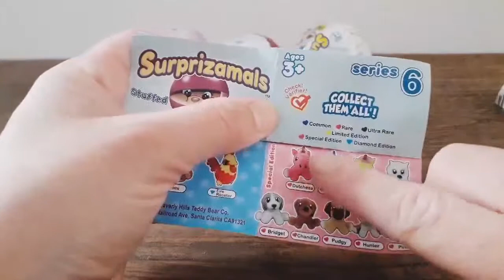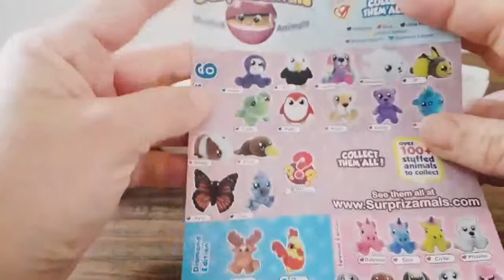Surprizamals Series 6 Stuffed Animal Unboxing Blind Ball Toy Review NL